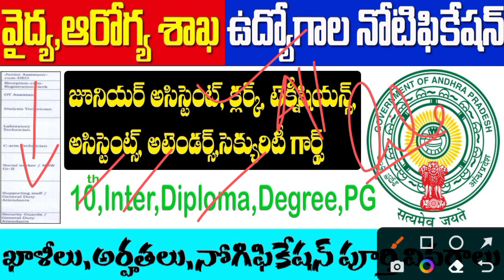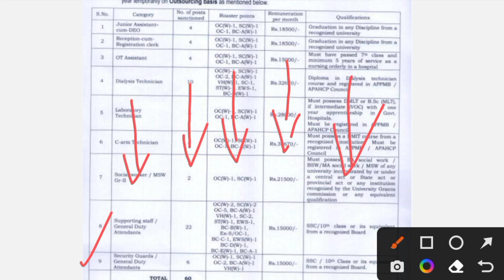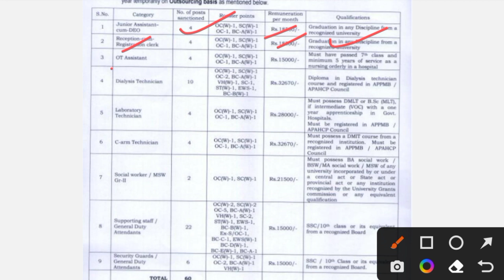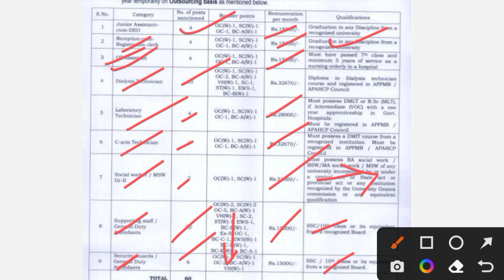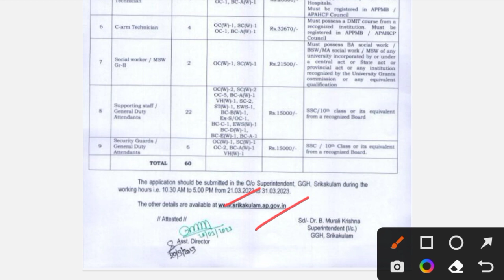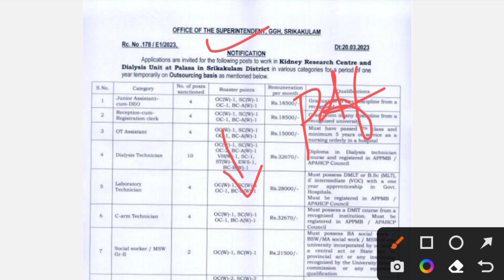ఏపీ వైద్య, ఆరోగ్య శాఖలో ఉద్యోగాలు భర్తీ | AP latest jobs 2023 notification | ap medical health jobs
AP GGH hospitals jobs notification 2023 | AP latest jobs 2023 notification | ap medical health jobs